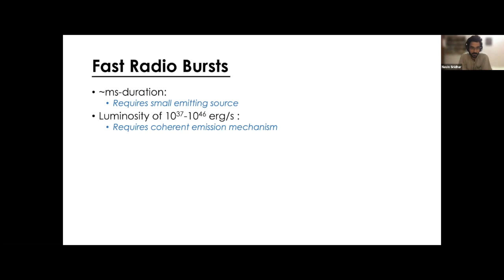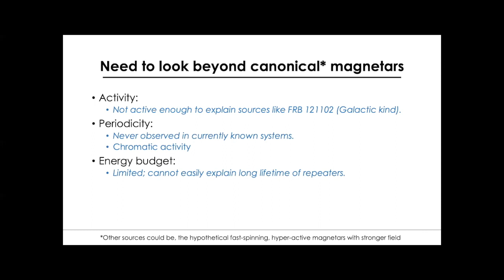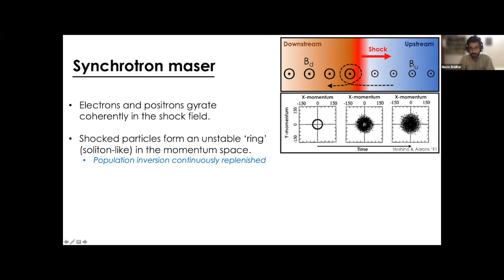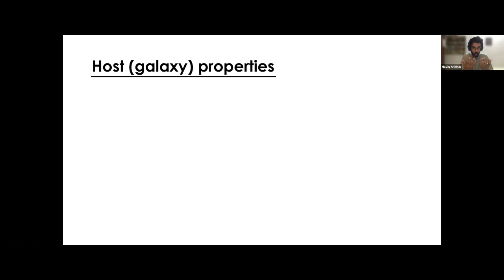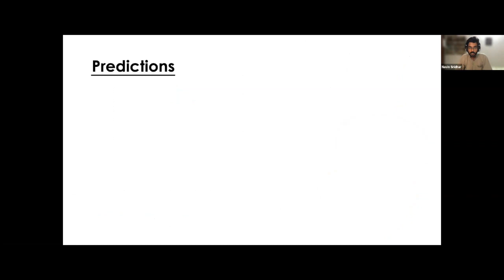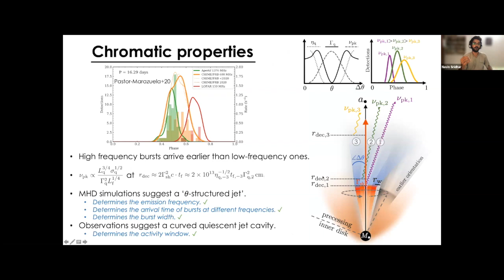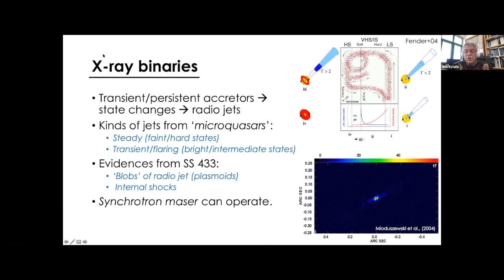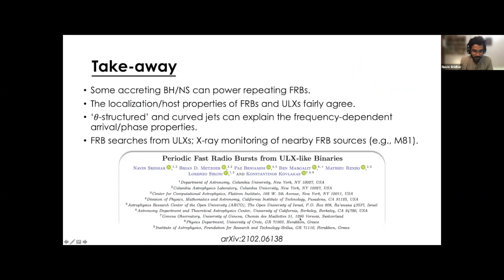IA-FORTH Seminar. Dr. Navin Sridhar, Wednesday, 14 April 2021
IA-FORTH seminar. Dr. Navin Sridhar, Columbia University (USA), talks about "Periodic Fast Radio Bursts from X-ray binaries", Wednesday, 14 April 2021.